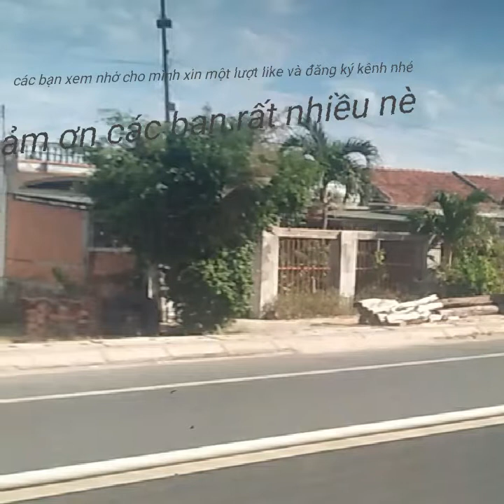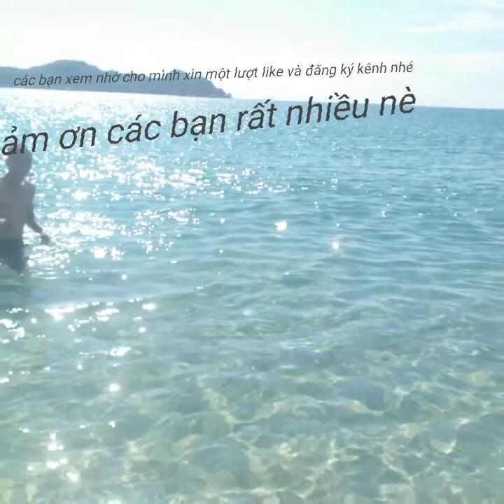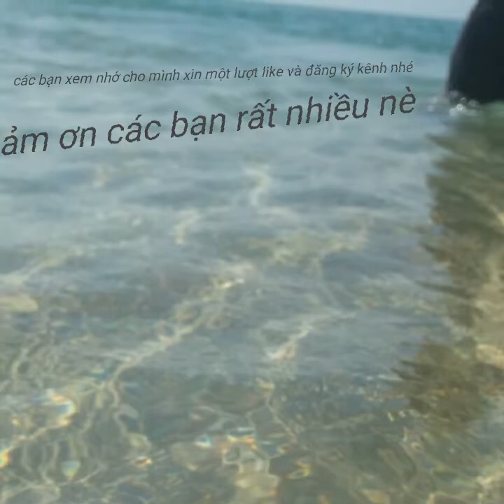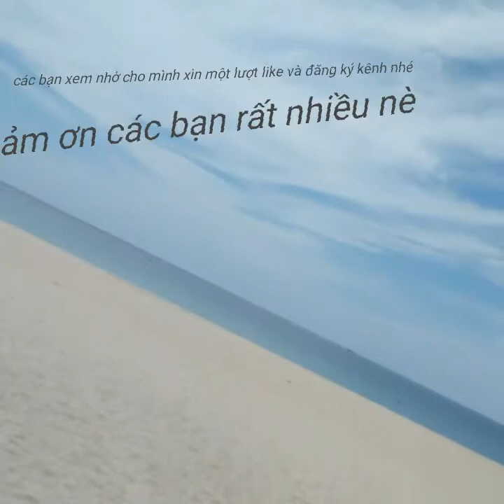Những Chuyến Đi Dài || Bức Tường | Anh Huệ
Bài Hát : Những Chuyến Đi Dài
Ca   Sĩ   : Trần Lập
Ban Nhạc : Bức Tường
Cảm ơn các bạn rất nhiều nè